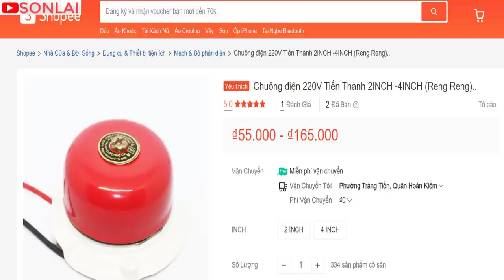công cụ này sẽ bảo vệ người thân và tài sản trong gia đình bạn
Chia sẻ với các bạn công cụ này sẽ bảo vệ người thân và tài sản trong gia đình bạn